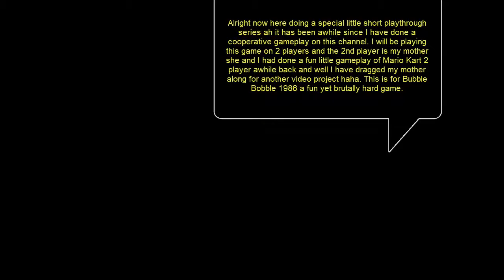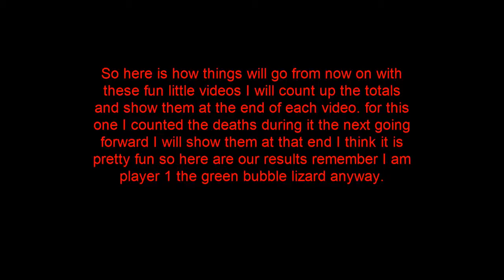Bubble Bobble also featuring Rainbow Islands:Cooperative Playthrough 1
Whew that title is a long mouthful for this game eh? And what a weird name for a game anyway as the title the very long title to this video says this is a co-op run of a fun little game called Bubble Bobble. I picked this game up by chance and was originally intending to just play it by myself until I saw that in order to get the good ending to the game you must have 2 players present and this game is brutally hard so I figured why not just get a 2nd player? And well the easiest was my mother since she has played this game before briefly in the past before when she was younger so well why the heck not? And it has been awhile since I did any co-op plays on this channel at all and the last one I did with my mother which was Mario Kart actually did pretty darn well and that video still gets tons of folks going in to watch it so here I go taking this game on with a 2nd player present. Also due to how brutal this game is even with the both of us playing I am using infinite continues cheat code so infinite tokens just like in an arcade emulator.